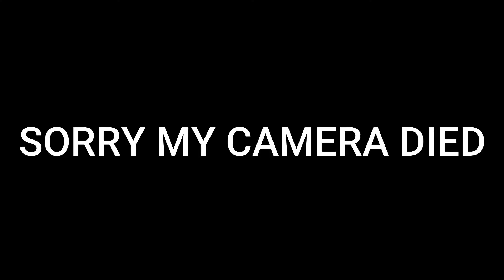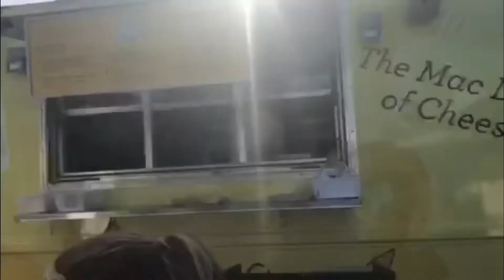TURKS & CAICOS VACATION 2020!! |Amber Rosé